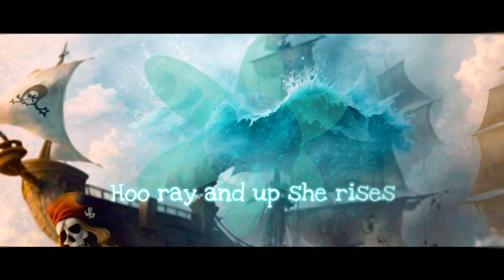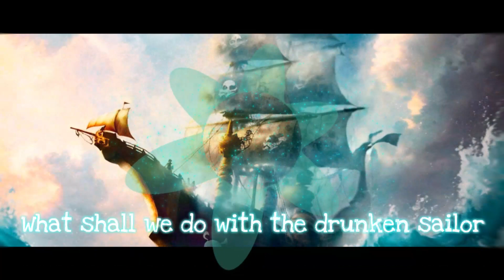Kesara - Drunken Sailor (Dance Mix)